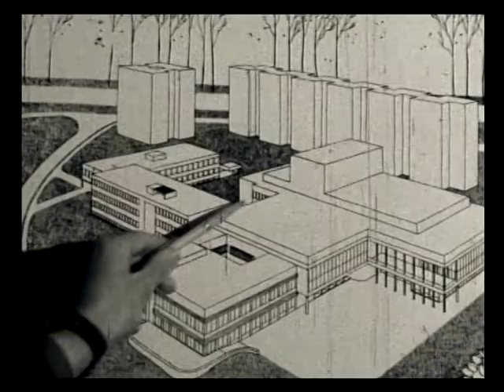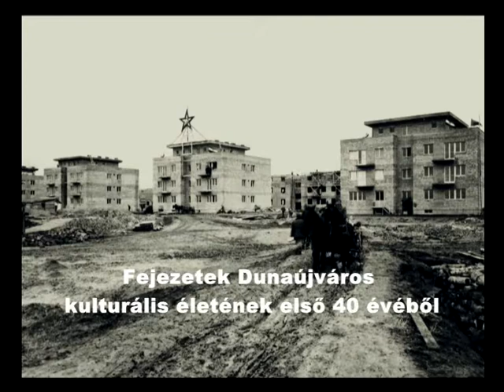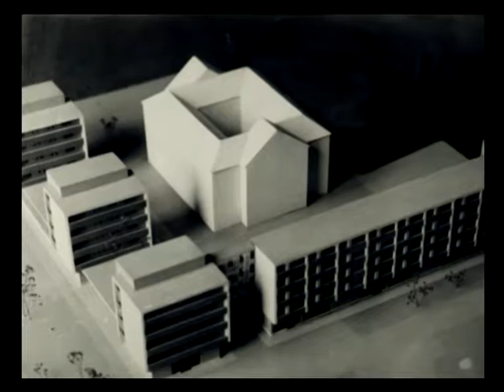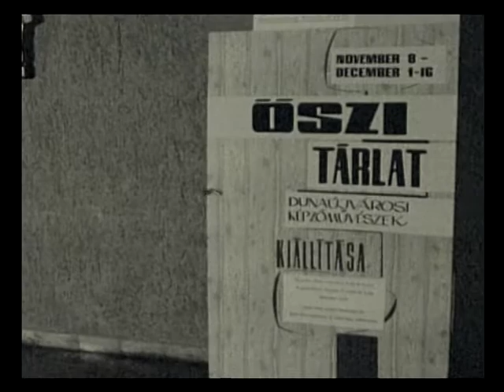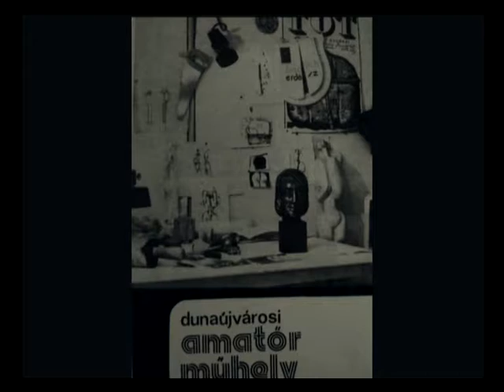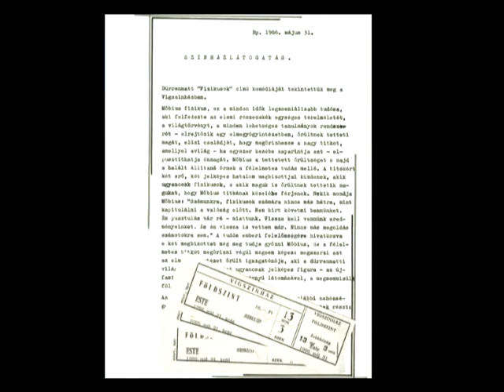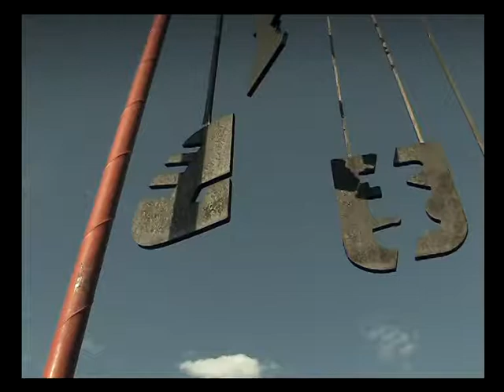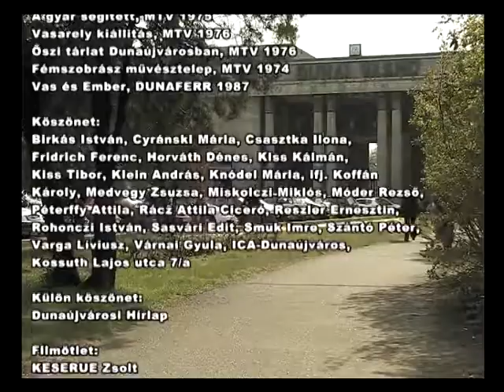Nagyolvasztó /Blast Furnace 2007-2008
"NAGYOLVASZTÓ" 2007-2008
dokumentum film
53'

rendezte: Keserue Zsolt
kép: Keserue Zsolt, Szilágyi Kornél, Szügyi Balázs, Zakál Edit
szerkesztette: Medvedt Yvette
konzulens: Zakál Edit
szervezés, szakértő: Deák Nóra
gyártó: IKON Stúdió egyesület, Bánóczi Lidia

Az 1950-ben Dunapentele határában az uralkodó politikai akarat megnyilvánulásaként alapított és építeni kezdett nehézipari művek és a mellé tervezett lakótelep nem tartozott egy már létező városhoz mint az ország többi pontján létesült ipari komplexumok
Ezért ki kellett alakítani az ott élők számára a mindennapi élethez szükséges szolgáltatások infrastruktúráját amibe a kultúra is beletartozott.
Ezt a feladatot néha felülről de gyakrabban alulról, az összkomfortos lakáshoz jutás reményében az országból odavándorolt fiatal, friss diplomás szakemberek látták el a 60-70 években.
Az új kezdeményezések javarészt a városba érkező vagy ott felnövő művészekhez, népművelőkhöz köthetők. Hogyan alakult a sorsuk, minek köszönhető a város országosan is ismert kulturális teljesítménye? Miért ott alakulhatott meg az ország első stagione stúdió színháza a 70-es években vagy hogyan verhetett gyökeret az acélszobrász szimpózium és a hozzákapcsolható szoborpark? Miért a városban kezdte a néptánc határait feszegetni vasas táncegyüttes ami a táncszínház felé tett határozott lépéseket a 80-as évek elején. Hogyan épülhetett a háború után éppen Dunaújvárosban az ország első kiállítóterme (ma Kortárs Művészeti Intézet)? Mi inspirálta a hazai rock zene ismert formációjának(Quimby) alapítóit akik szintén ott kezdték karrierjüket.
Egy olyan településen amely semmilyen, az évszázadok alatt kialakult kulturális tradícióra nem építhetett.

Blast Furnace
directed: Zsolt Keserue
picture: Zsolt Keserue , Kornél Szilágyi , Balázs Szügyi, Edit Zakál
editor: Yvette Medvedt
consultant: Edit Zakál
organizer, expert : Nóra Deák
producing:IKON Studio association,Lidia Bánóczi

The heavy industrial plants founded and built in Dunapentele as of 1950 - a manifestation of the political might in power - along with the housing development designed to go with it did not belong to an already existing city, as was the case for other industrial complexes in the country.
For this reason, an infrastructure of services associated with every-day living - which included culture - also had to be developed. This task was tended to sometimes from the top down, but mostly from the bottom up by freshly graduated young professionals who flocked there from various places in Hungary in the 60s and 70s in the hopes of settling in comfortable, fully-equipped homes. The new initiatives could mostly be connected to artist and community educators who had grown up there or had moved there from someplace else. How did these initiatives turn out? To what can the nationally acknowledged cultural success of the city be attrib- uted to?
Why was it there that Hungary's first stagione studio theatre was founded in the 70s and how could the steel sculpture symposium and the associated sculpture park take root? Why was it in this city that the Vasas Dance Ensemble began to stretch the limits of folk dancing - the same dance group that began taking definitive steps towards Dance Theatre at the beginning of the 80s? How was it possible for the first exhibition hall in the country to be built after the war in Dunaújváros (today referred to as the Institute of Contemporary Art)? What inspired the founders of the well known Hungarian band Quimby, who also began their career there?